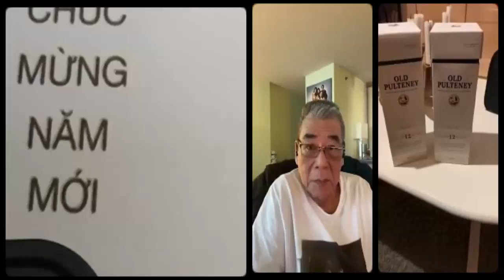Cứ nói chuyện ở Việt Nam là các bác Việt kiều vui như Tết